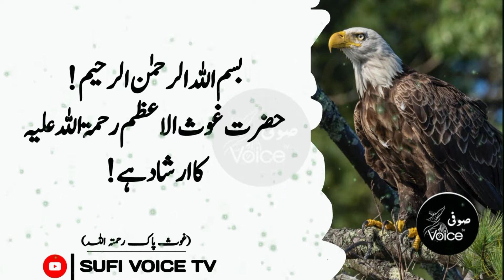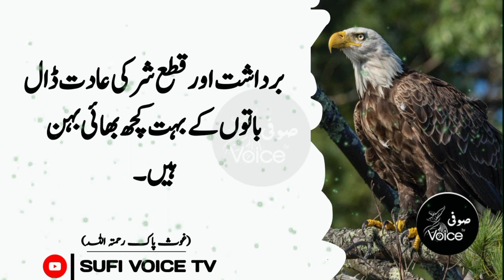Ghous e Azam Quotes | اللہ انسان کی جھولی کب ار کیوں خالی کرتا ہے؟ | New Urdu Quotes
Asalam Alikum!
I Hope you all like quotes of Hazrat Lal Shehbaz Qalander | Ishq Ma Kamiyabi Ka Lia Ya Kaam Karo | Qalandri Thoughts

Ghous e Azam Quotes | اللہ انسان کی جھولی کب ار کیوں خالی کرتا ہے؟ | New Urdu Quotes | Urdu Quotes | Rumi Ke Aqwal | Aqwal E Zareen In Urdu | Sufi Thoughts | Sufi VOice Tv